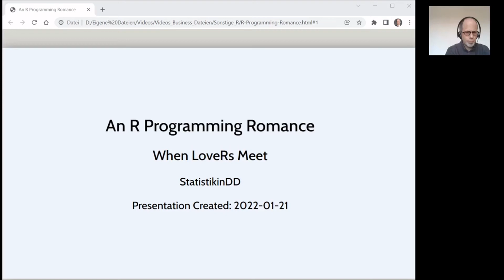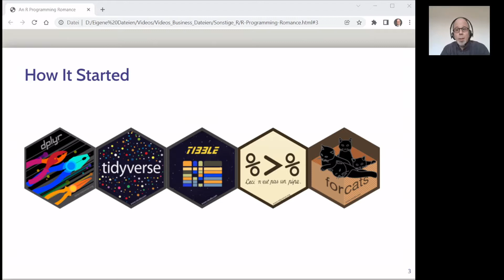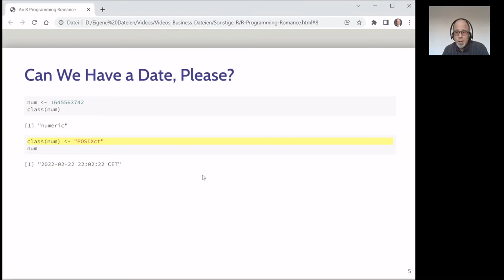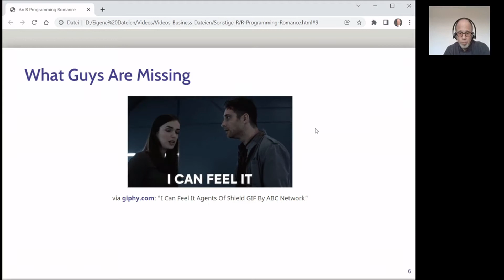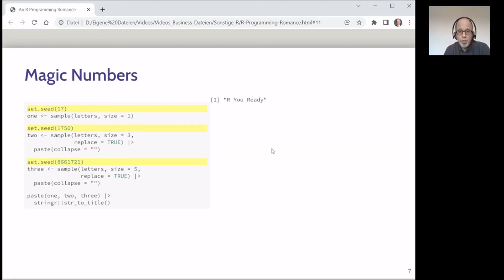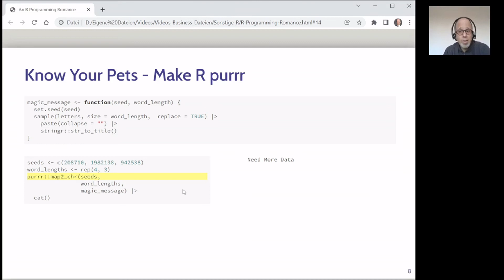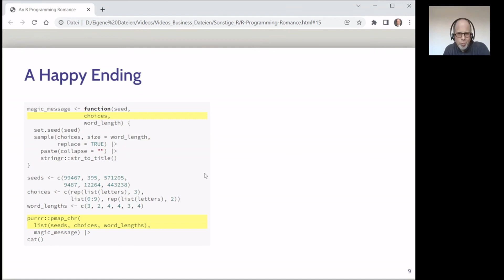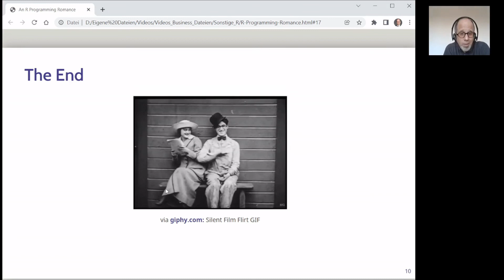R Programming Romance - including some MAGIC!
Met a beautiful lady at a party. Turned out she was just as much into R as me. She challenged me to an "impress with R" competition. Leaflet, a dirty S3 class trick, some functional programming using purrr, and some magic numbers ...